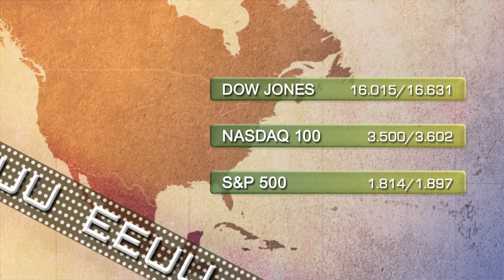Soportes y resistencias 23 de abril 2014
A continuación les ofrecemos los soportes y las resistencias de los subyacentes más seguidos del mercado. Así, podrán informarse de los niveles clave para el Euro/Dólar, Ibex, Ftse, S&P, Nikkei, Hang Seng, Dow Jones y Nasdaq. También les presentamos soportes y resistencias de los futuros del Cac, Dax y Euro Stoxx 50.